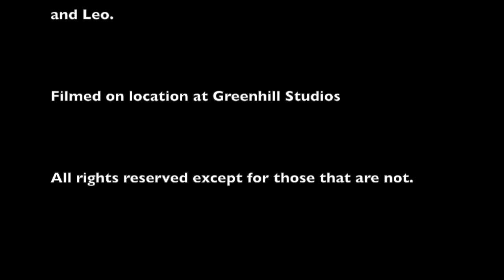Broccoli Toes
This video is about Broccoli Toes